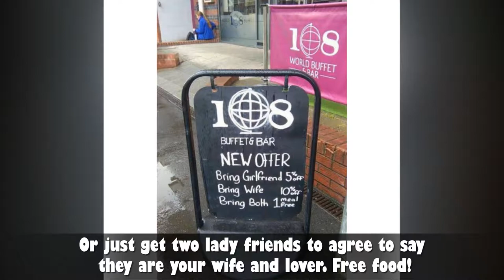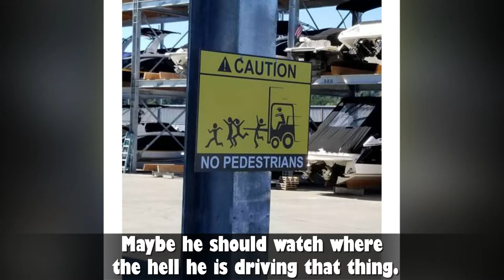10+ Funny images created by daily incidents.